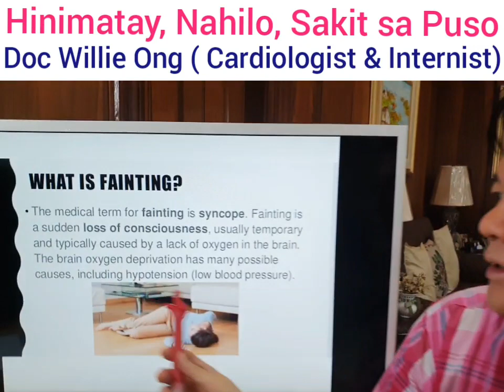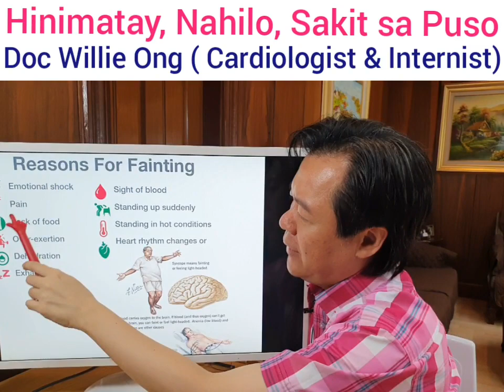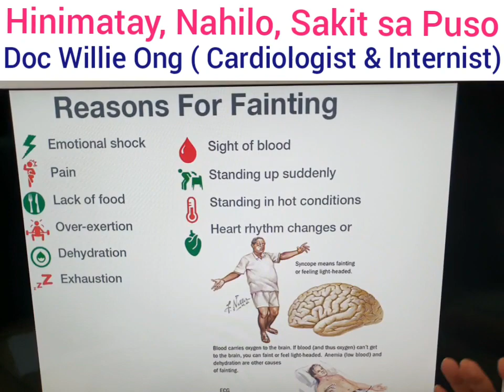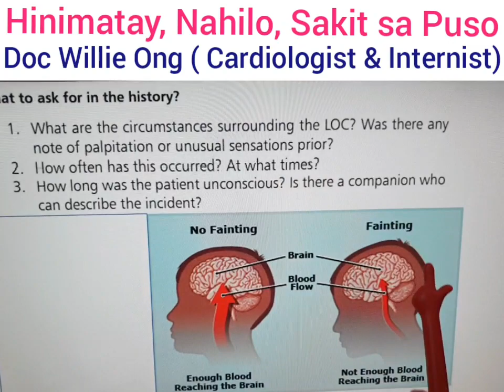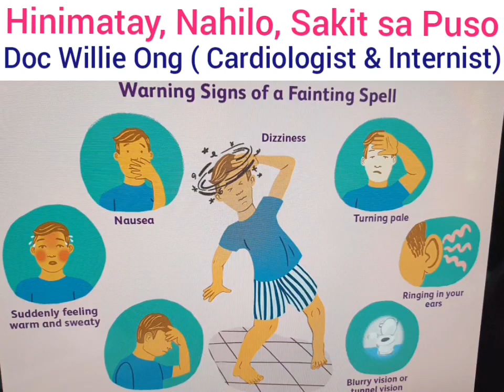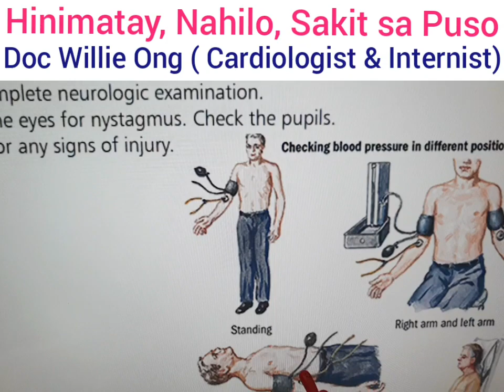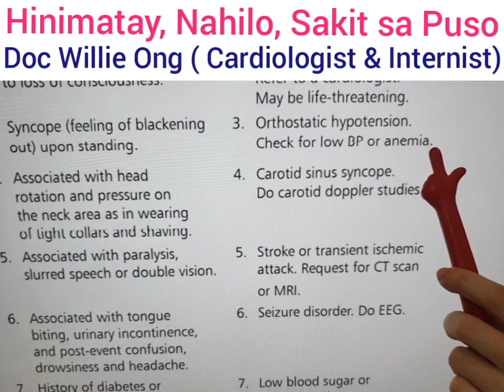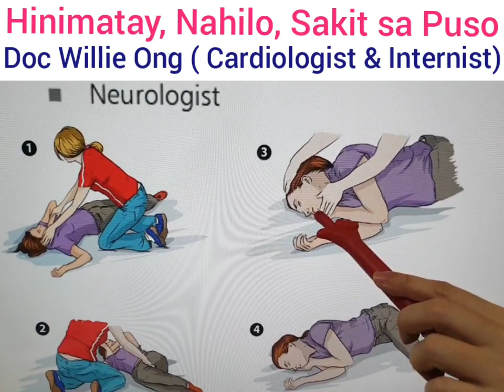Hilo, Nawalan Malay, Sakit sa Puso – by Doc Willie Ong #1001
Hinimatay, Nahilo, Makabog ang Puso
Tips by Doc Willie Ong (Internist and Cardiologist) #1001

1. Seryosong sintomas kapag nawalan ng malay o parang mag-collapse ka.
2. Puwede dahil sa sakit sa puso, kombulsyon  o kulang sa oxygen ang katawan.